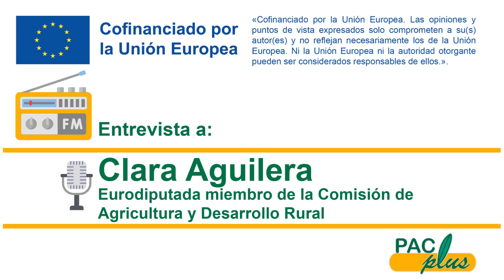PACplus: entrevista a Clara Aguilera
- Entrevista radiofónica a la eurodiputada y miembro de la Comisión de Agricultura y Desarrollo Rural de la UE sobre la nueva PAC 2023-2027 emitida el 4/03/2023 en el programa Onda Agraria de Onda Cero

- Emisión realizada en el marco del proyecto PACplus, impulsado por Unións Agrarias y cofinanciado por la Unión Europea